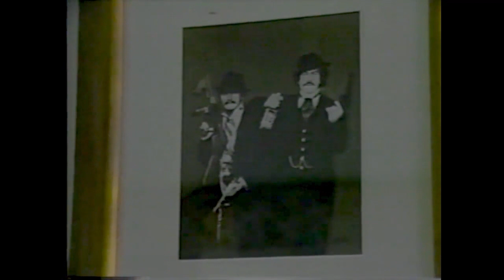1993 EL DIA QUE CAYO PABLO ESCOBAR 02 DICIEMBRE 1993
EL VIDEO DONDE FUE PUBLICADO EN YOUTUBE  YA NO ESTA DISPONIBLE